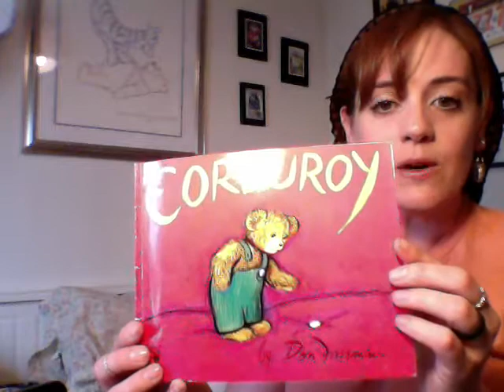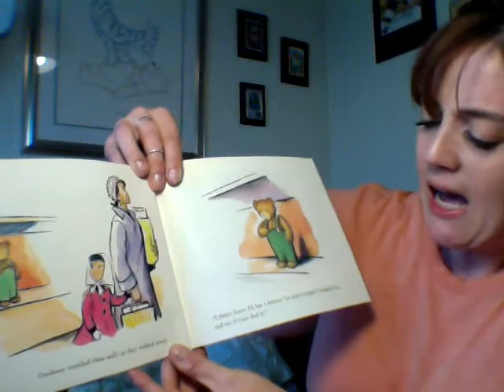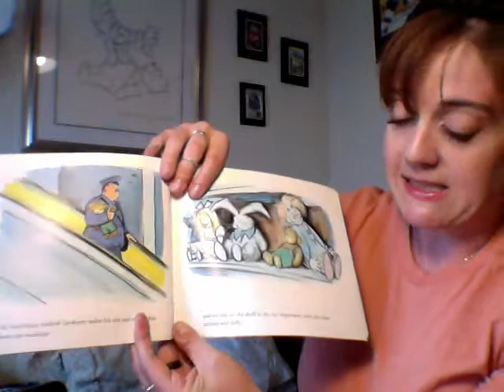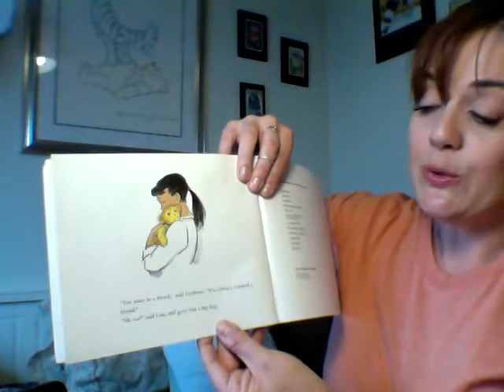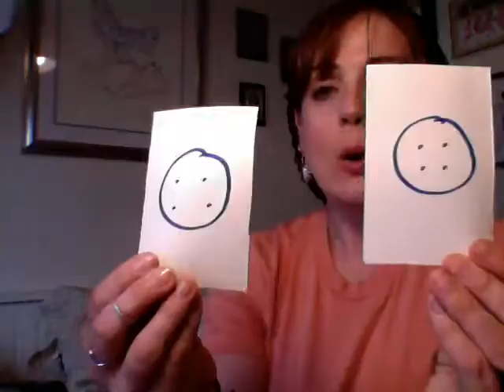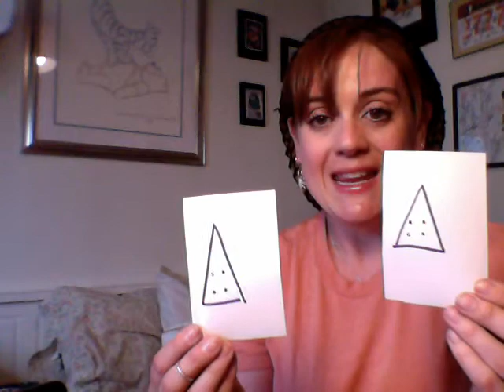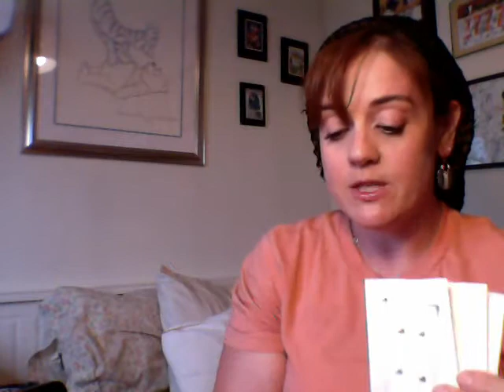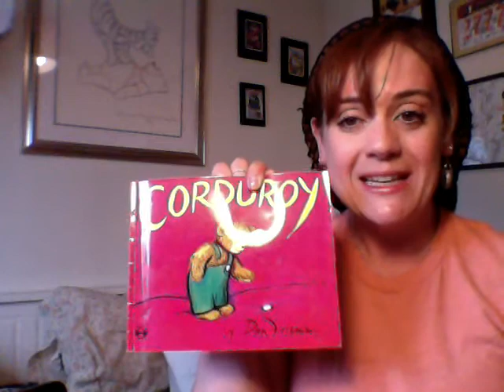Corduroy Read Aloud with Button Matching Game Activity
Read along about this sweet bear who goes looking for his missing button and ends up with a friend!

After the story, create a button matching activity with me.
You will need an adult to help with the cutting portions of the activity.